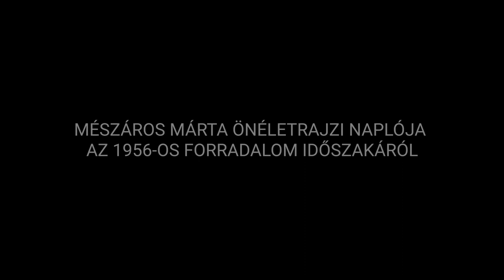Napló apámnak, anyámnak / Diary for my Father and Mother - Trailer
Napló apámnak, anyámnak / Diary for my Father and Mother (1990)  Mészáros Márta

A Napló-filmek harmadik darabját Mészáros Márta az 1956-os forradalomnak szentelte. Juli (Czinkóczi Zsuzsa) októberben Moszkvában reked, míg itthon János (Jan Nowicki) tevékenyen részt vesz a forradalom eseményeiben. Juli csak novemberben térhet haza… A forradalom és különösen a leverését követő időszak ellentmondásait, személyes dilemmáit feltáró alkotás egyike a sorsfordító hetek legmegrázóbb krónikáinak.

Márta Mészáros dedicated the third in her Diary films to the 1956 Revolution. In October, Juli (Zsuzsa Czinkóczi) is stuck in Moscow while here in Hungary János (Jan Nowicki) is actively participating in the uprising. Juli can only make it back home in November… The work examining the contradictions and personal dilemmas of the uprising and particularly the period following its crushing is one of the most moving chronicles of those fateful weeks.